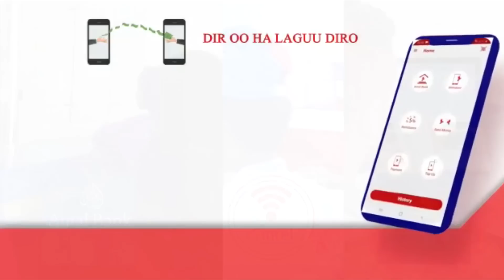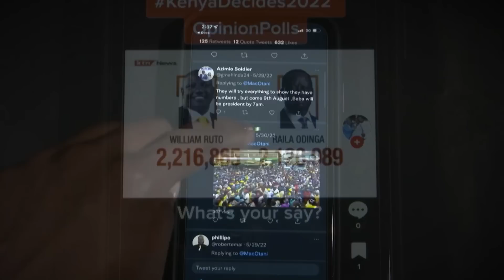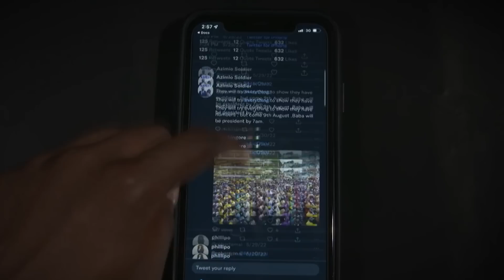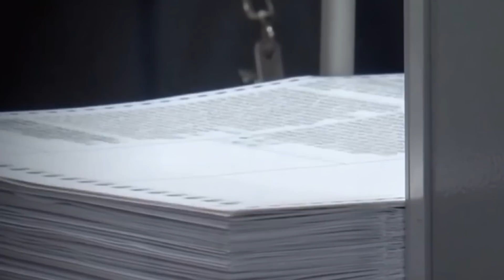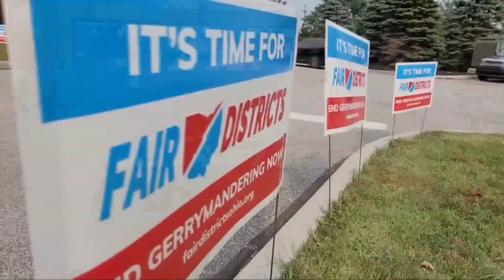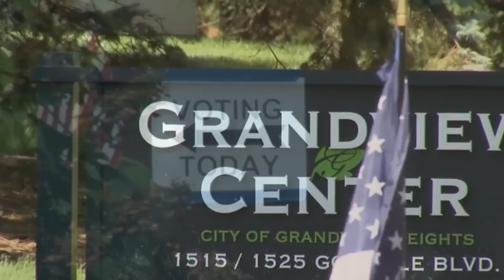Wararkii ugu Danbeeyey Ruushka oo u hanjabay Maraykanka Kadib Markuu Dagaal Kusoo Qaaday